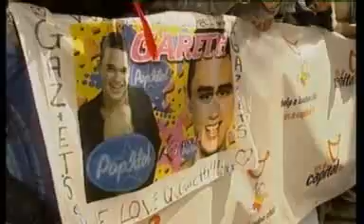2009 07 29 a ha back to the roots itw Derodeloper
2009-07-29 - a-ha "back to the roots itw Derodeloper"